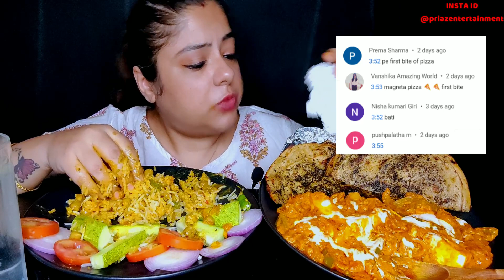EATING Chole Chawal, Kadhai Paneer, Mint Paratha | Indian Food Mukbang ASMR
If u are a foodie or food lover then u will love it here. Neat & clean eating with good vibes. Hope u enjoy!
This is an ASMR/MUKBANG video. If you do not enjoy EATING SOUNDS and light whispers PLEASE DO NOT WATCH IT. Eating, Chewing, Gulping Sounds are what you will get to hear aloud. Thank you!
A mukbang or meokbang, also known as an eating show, is an online audiovisual broadcast in which a host consumes various quantities of food while interacting with the audience. I hope you enjoy my meal eating sounds and my interaction with you.
ASMR ( Autonomous Sensory Meridian Response ) is a euphoric experience identified by a tingling sensation that triggers positive feelings, relaxation and focus. Listening to whisper voice and eating sounds are some examples that trigger ASMR. Everyone has different ASMR triggers. I hope you find one that can help you to relax.

Audio recording device that I use: Microphone from Amazon
Maono AU-400 Lavalier Microphone (Black)